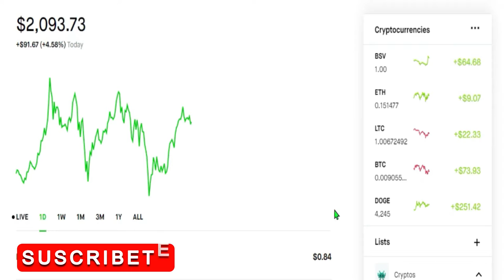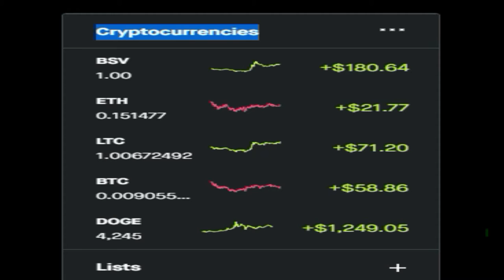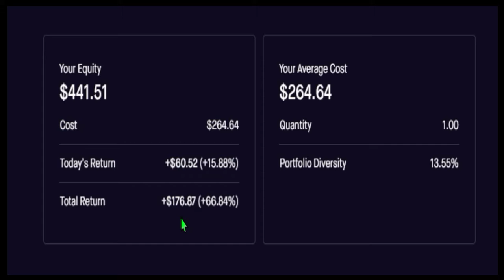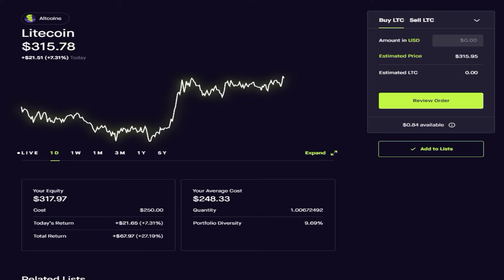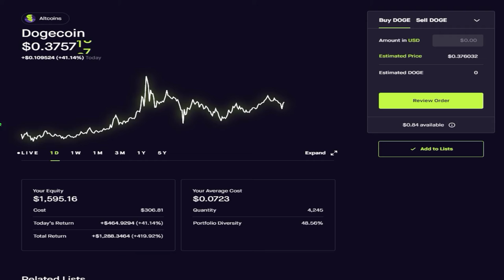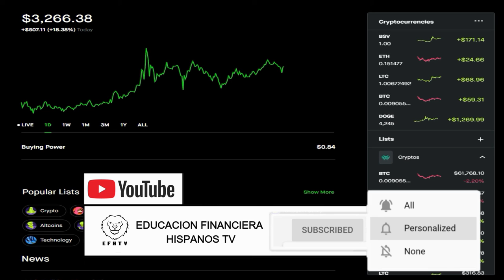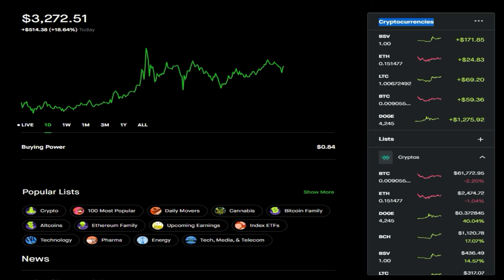Mi inversion del estimulo economico #7!